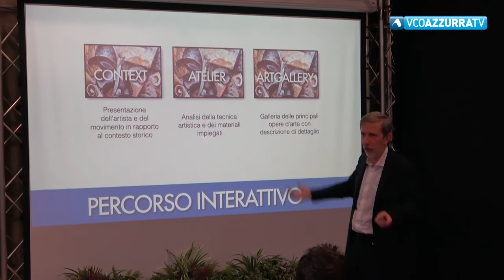Partirà in primavera il museo virtuale Farti Museum a Domodossola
21 gennaio 2021 - Allestimento multimediale presso la Villa del Buon Pastore. Un progetto che vede come capofila la Fondazione Dignitatis Personae, il finanziamento di Fondazione Cariplo e il coinvolgimento degli studenti del Rosmini International Campus. Ciascun fruitore potrà creare il proprio percorso artistico personalizzato